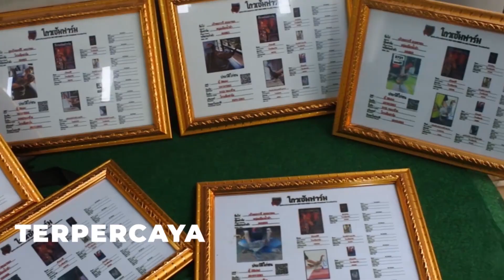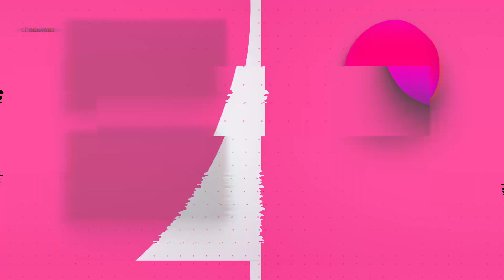🎗️Ayam Usia 8 Bulan di Kandang RRF Bogor🏅 | Part 3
Ranger Rooster Farm, Tangerang

PASTIKAN HUBUNGI KAMI HANYA DI:
REKENING: BCA A/N MARGO MARTONO
ALAMAT PUSAT: JL. KH. HASYIM ASHARI GANG JAMBU H. AMSAR, BUARAN INDAH, KOTA TANGERANG